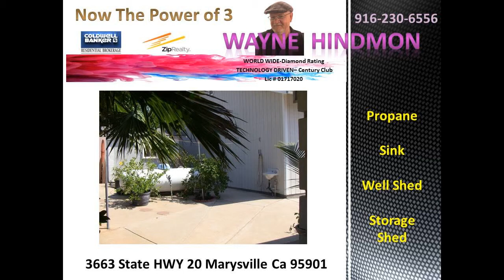homes for sale 95901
4 bed 3 bath marysville home on .75 acres with 32X34 workshop, large garden area, park like setting, private entrance, 36 fruit trees, 2 septics system, private well and a detailed interior with many upgrades.